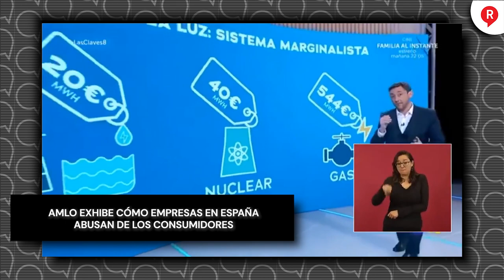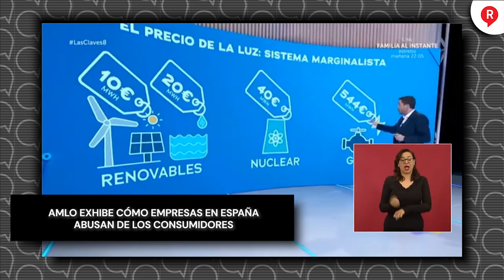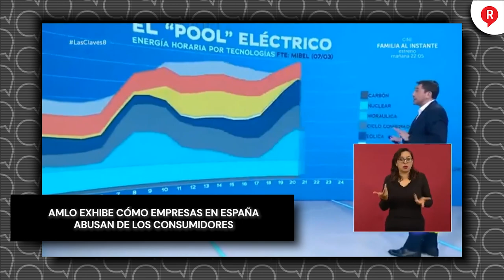AMLO exhibe cómo empresas en España abusan de los consumidores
Video El presidente AMLO mostró cómo las empresas españolas abusan con los precios de la Luz. ¡Increíble!